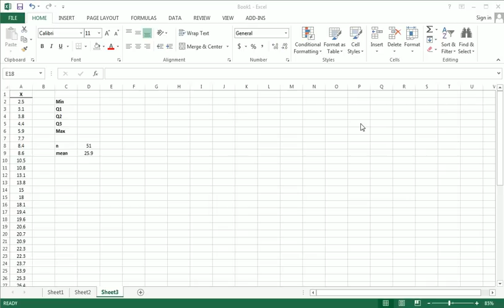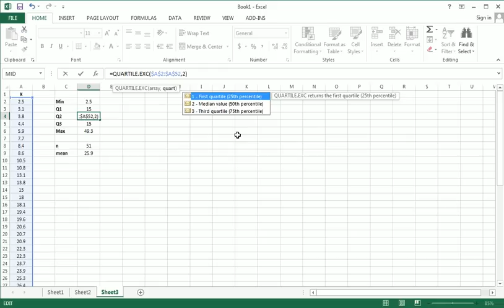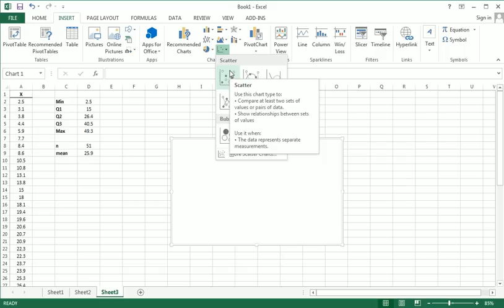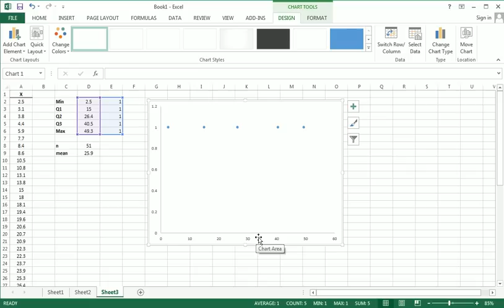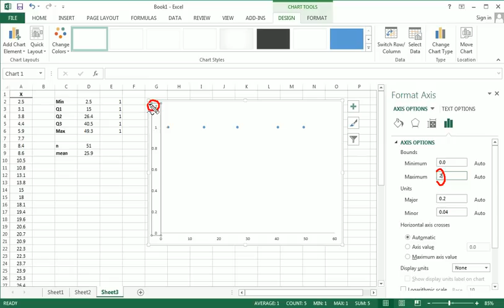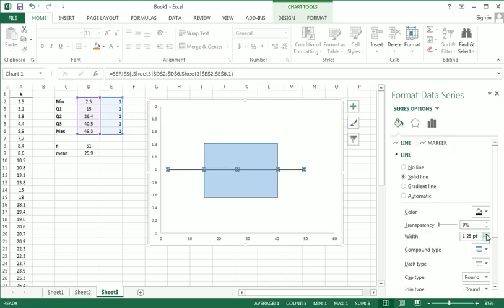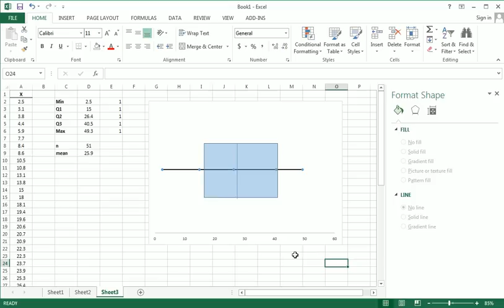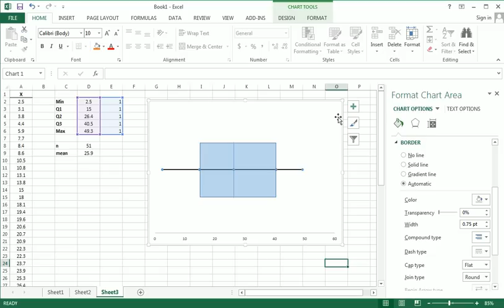Quick Boxplot in Excel 2013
Boxplot with Excel